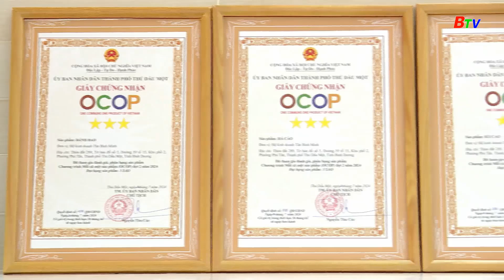OCOP - Nâng tầm giá trị sản phẩm địa phương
Chương trình OCOP triển khai trên địa bàn tỉnh Bình Dương được nhiều chủ thể tích cực tham gia đã tạo sự đa dạng về sản phẩm OCOP. Qua đó, còn nâng cao giá trị sản phẩm địa phương.